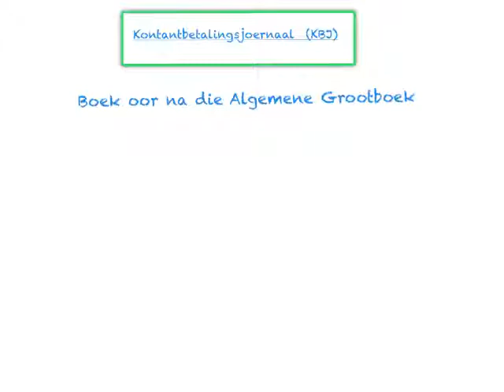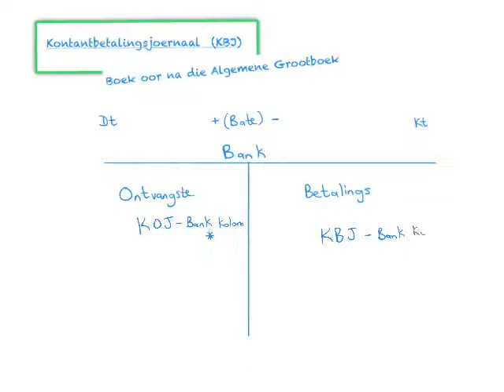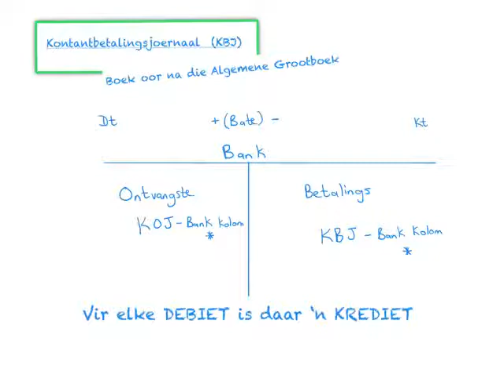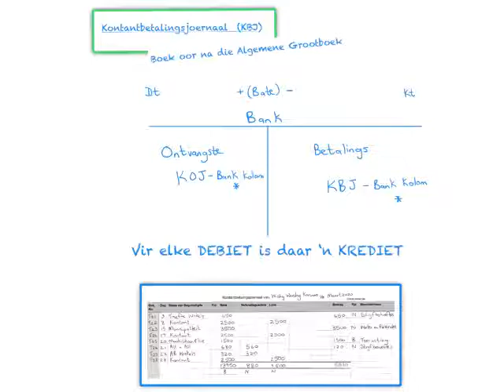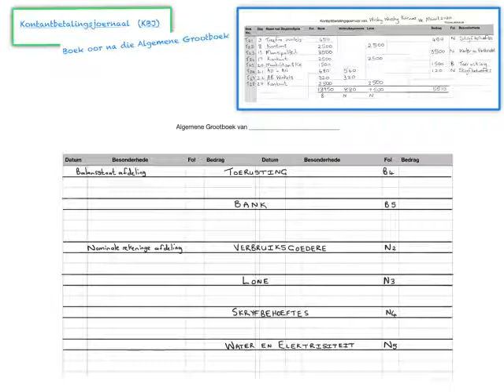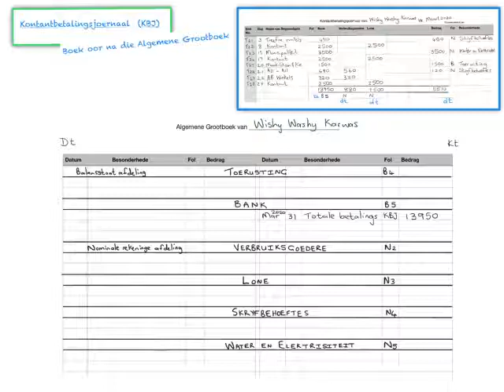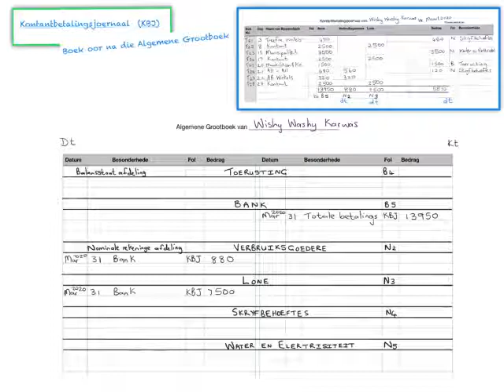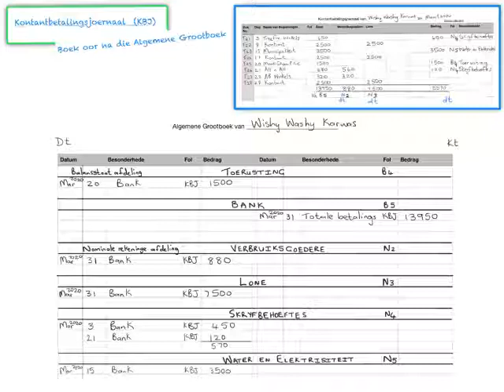Rekeningkunde Gr 8 - KBJ Algemene Grootboek oorboeking